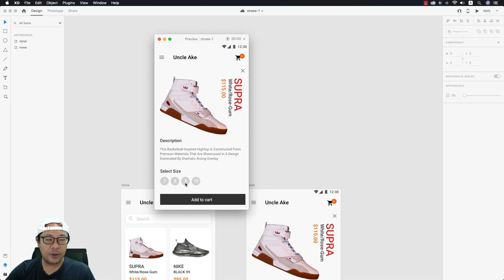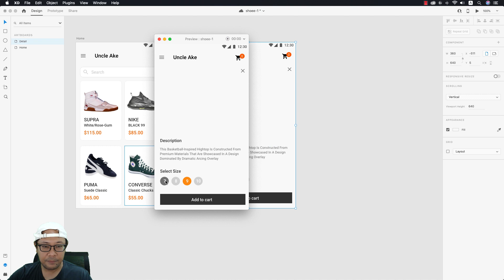วิธีการทำ mouseover | Adobe XD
วิธีการทำ mousehover กับ ปุ่ม หรือ object ต่าง ๆ ด้วย Adobe XD ครับ
รับออกแบบ UI/UX  รับออกแบบ Website, Mobile App

คอร์สเรียนออนไลน์ เรียนซ้ำได้ตลอด ไม่มีวันหมดอายุ

ออกแบบ Interactive Prototype ด้วย Adobe XD

ออกแบบ Responsive Website ด้วย Adobe XD

ออกแบบ UI/UX และ Digital Product ด้วย Adobe Xd

ออกแบบ UI/UX แอพโรงแรม ด้วย Adobe XD